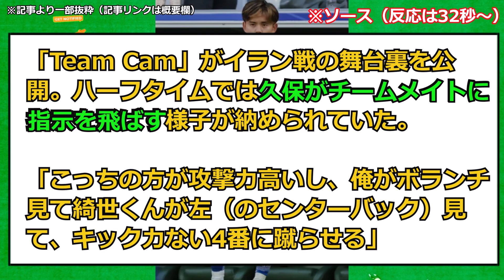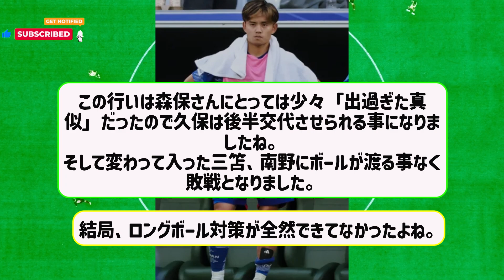日本代表TeamCamで公表された久保建英がイラン戦ハーフタイムに指示出している姿にさすがと称賛の嵐！一方、森保監督は？wwwwwwwwwwwwwwwwwww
グローバルに活躍する日本のサムライ達の活躍と、国内や海外の反応を紹介します。

2ch,5ch,twitter等ネットの書き込みや反応を基に、再編集しまとめた創作物です。

※BGM
BGMER
※効果音
効果音ラボ
※使用音声素材
♪使用音声♪
VOICEVOX:ずんだもん
VOICEVOX:春日部つむぎ
VOICEVOX:青山龍星
VOICEVOX:四国めたん
VOICEVOX:後鬼
VOICEVOX:波音リツ
VOICEVOX:剣崎雌雄
VOICEVOX:雀松朱司
VOICEVOX:霧が島宗麟
VOICEVOX:玄野武弘
VOICEVOX:小夜/SAYO
VOICEVOX:中国うさぎ
VOICEVOX:春歌ナナ